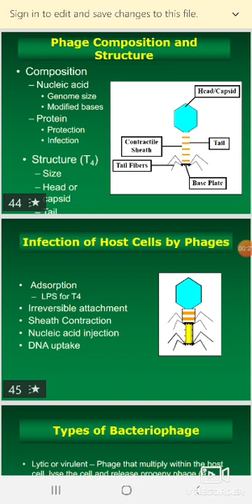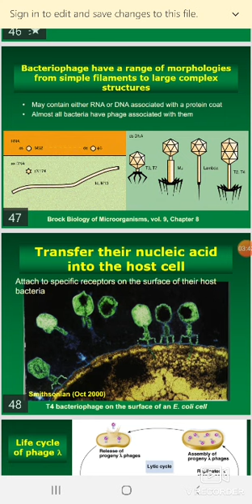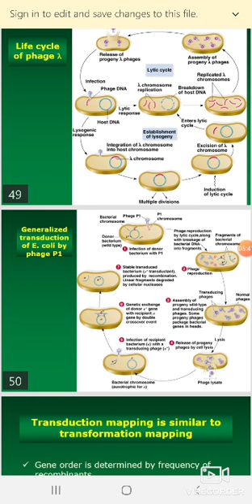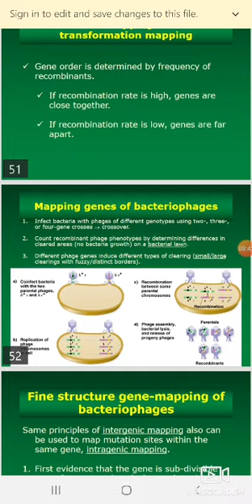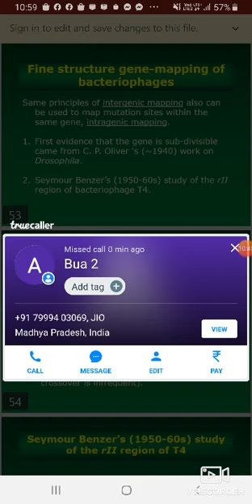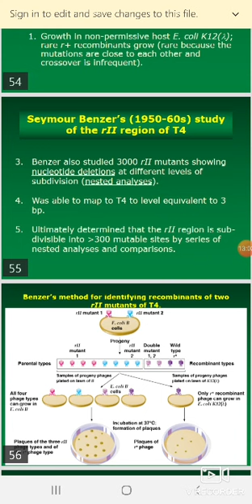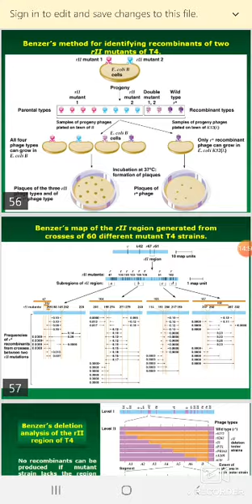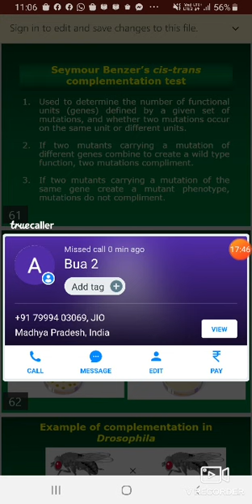mapping of bacteriophage genome